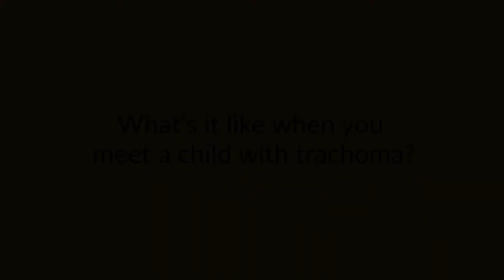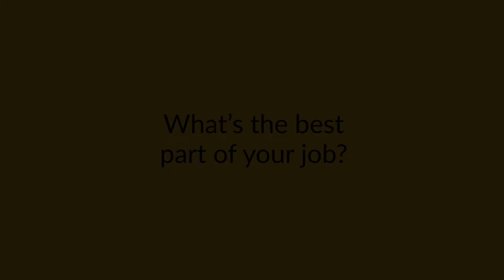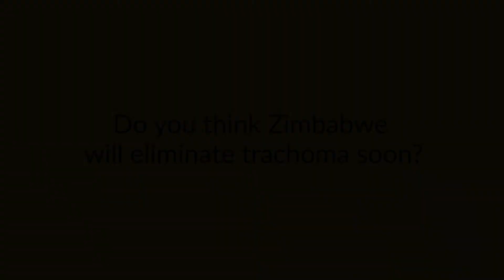Opthalmic nurse Givemore talks about trachoma elimination in Zimbabwe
Trachoma is the world's leading infectious cause of blindness. Find out how Givemore's work is helping to eliminate the disease in Zimbabwe.